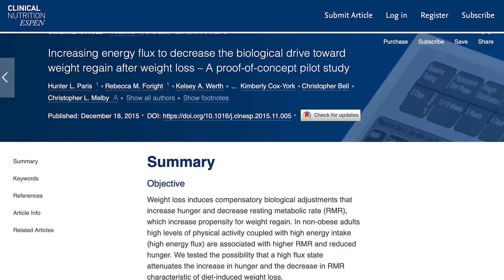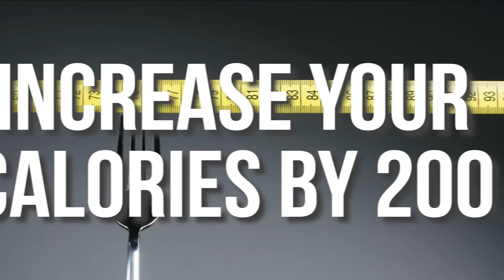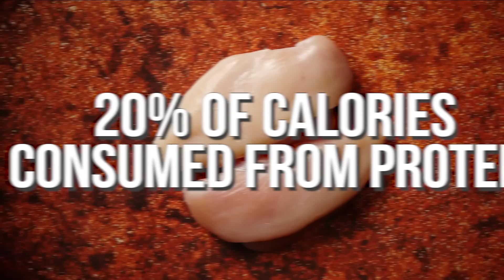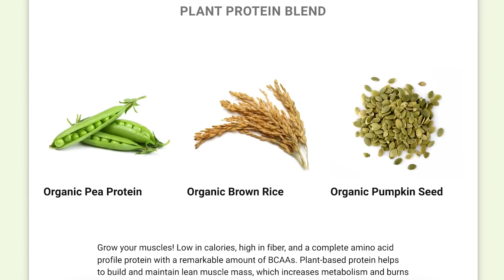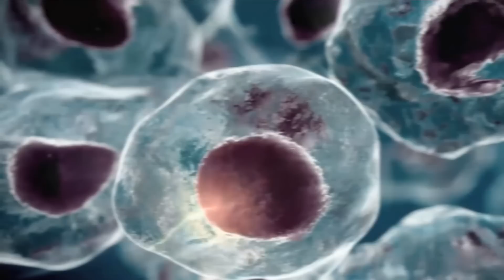How to Repair a Crashed Metabolism from Excessive Dieting (G-Flux)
If you feel that you have suffered from a slowed metabolism due to excessive dieting, then you should follow this basic rule regarding the concept of energy flux, or g-flux, in order to kick that slowed metabolism back into gear!

How to Repair a Crashed Metabolism from Excessive Dieting (G-Flux)- Thomas DeLauer

References

Timestamps ⏱

0:00 - Energy Flux - Eating + Moving More
1:23 - Energy Flux (G-Flux) Explained
2:20 - Energy Flux & Metabolic Rate
4:08 - How Energy Flux Affects Metabolism
5:05 - What You Should Do (First Week)
6:56 - Try SunWarrior's Plant-Based Protein Blend
7:59 - What You Should Do (Second Week)
9:17 - You Still Need Periods of an Energy Deficit
10:49 - How to Balance Increased Energy Flux & Energy Deficit